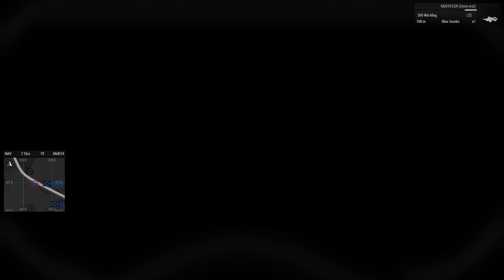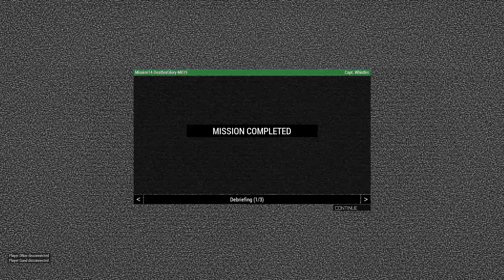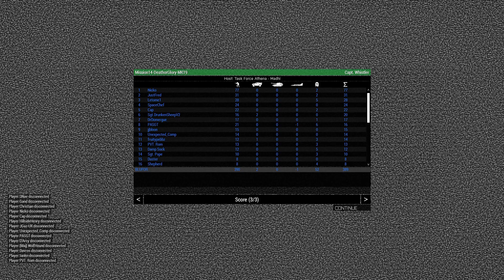Going For The Throat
The false-Mahdi warlord, who managed to escape the previous mission, has been tracked down. Task Force Athena scrambles to take him out at a final power-base before he can escape into hiding.

Time to finish him.